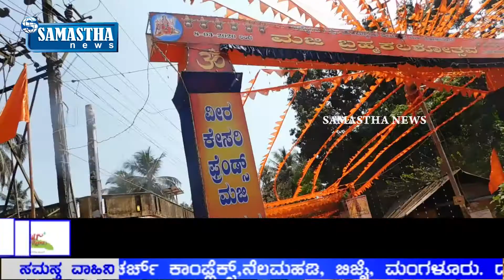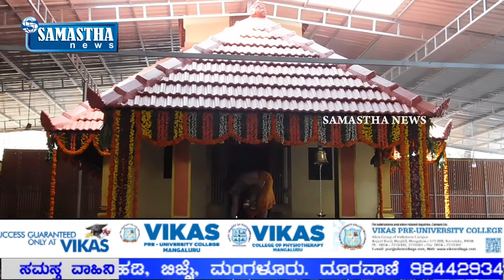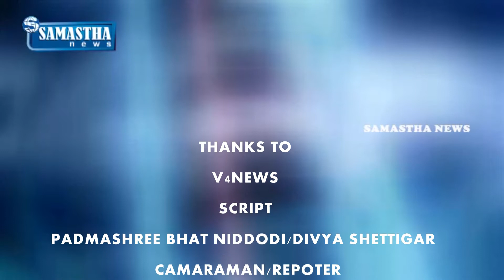SAMASTHA NEWS BY-''ಅಮ್ಮೆಂಬಳ ಮಜಿ ಮಹಮ್ಮಯಿ ಕ್ಷೇತ್ರ''ದಲ್ಲಿ ಬ್ರಹ್ಮಕಲಶೋತ್ಸವದ ಸಂಭ್ರಮ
ಅಮ್ಮೆಂಬಳ ಮಜಿ ಮಹಮ್ಮಯಿ ಕ್ಷೇತ್ರದಲ್ಲಿ ಬ್ರಹ್ಮಕಲಶೋತ್ಸವದ ಸಂಭ್ರಮ